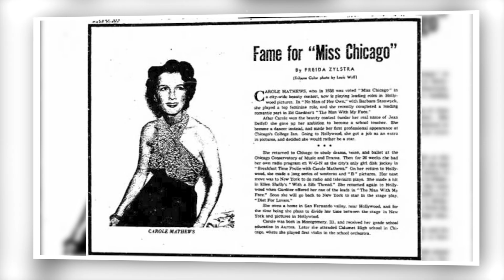6 Famous Actresses And Celebrities Who Died Today (6th November), And Recent Days In 2022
This video will uncover the deaths of big actors, actresses and celebrities who have died on this day (6th November) and over the recent last few days in 2022. We'll give you an overview of their lives and some of their most famous work. This list includes famous people like Gene Tierney, Takeoff, Betty Davis, Carole Mathews, Aneta Corsaut, Margaret Field.

If you're looking for a saddening but informative video, then you've come to the right place! We'll give you a summary of the lives of these celebrities, as well as some of their most famous work. This video is a great way to learn about and remember some of your favorite celebrity's lives.

► Video footage: All video footage and images used are licensed through either CC-BY or from various stock footage websites.